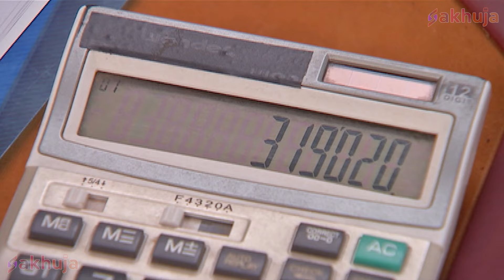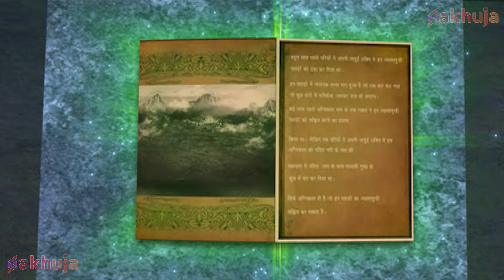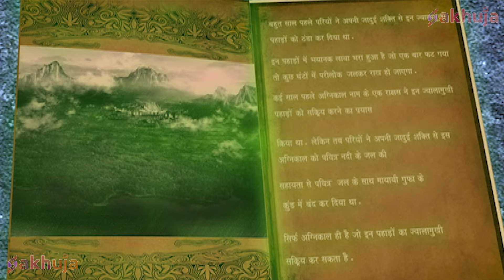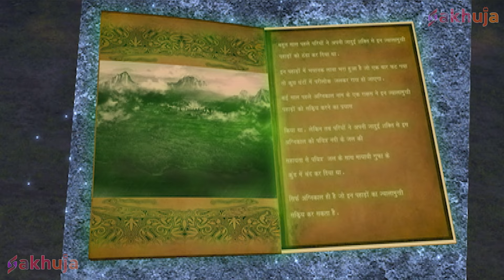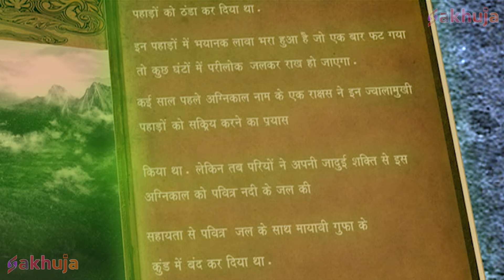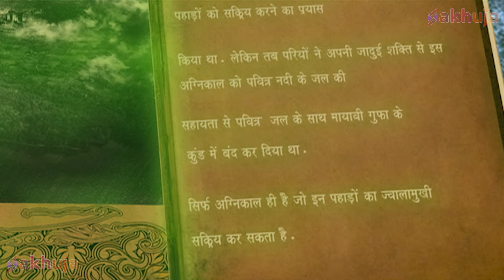Baalveer को मारने आया शक्तिशाली Agnikaal | New Superhero Series 2024